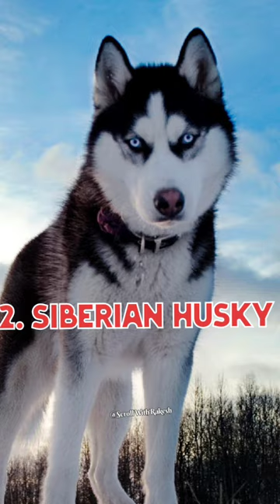Top 10 Most Beautiful Dogs Breeds In The World